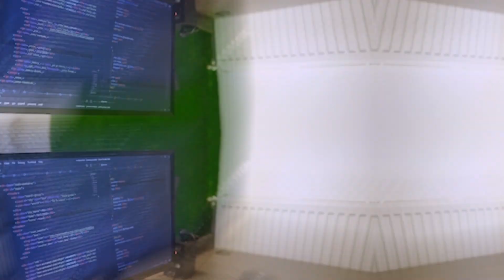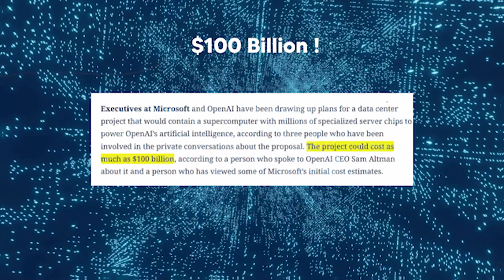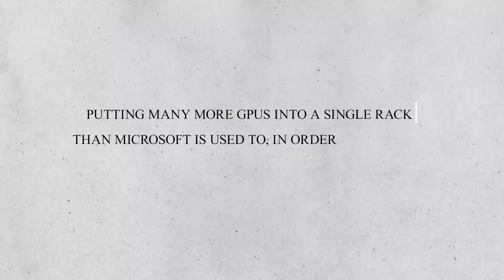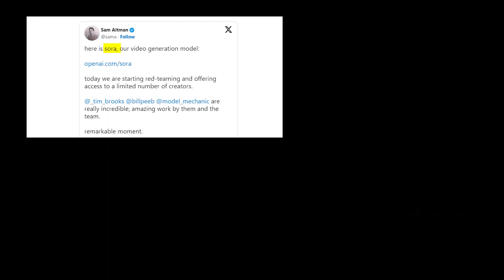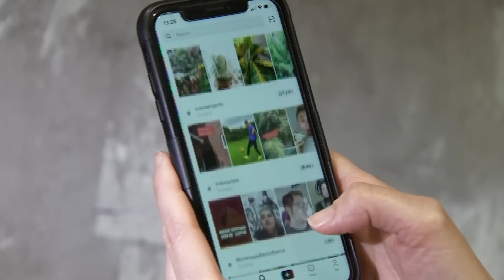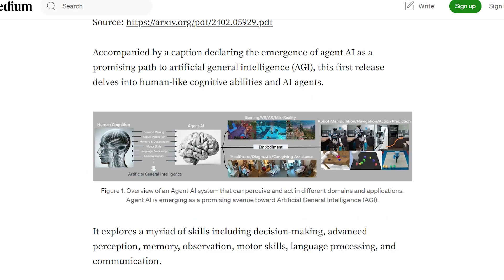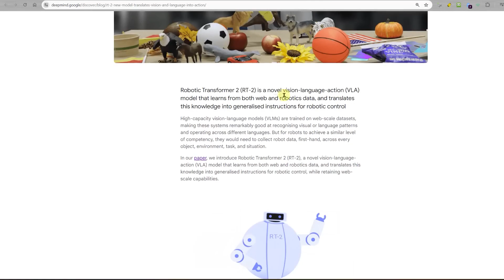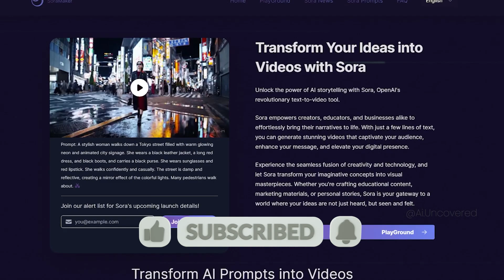How Microsoft & OpenAI Plan to Build $100 Billion AI Supercomputer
Will Open AI and Microsoft's machine change the world for good? Microsoft would spend $100 billion on the "Stargate" project to build a large supercomputer system that would help OpenAI's future advanced AI models.
Everyone in the AI and IT fields were shocked when Microsoft chose to spend billions of dollars working with OpenAI, mostly to give its models more processing power. So, what do the two biggest names in IT have planned for the field of artificial intelligence?

Is there something you believe we overlooked?